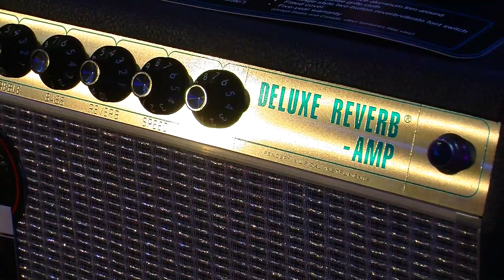Fender American Special Mustang Demo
The first-ever American Special series Mustang model is a stripped-down model, with a powerful HH pickup configuration, streamlined controls and a cool sonic trick up its sleeve in the form of a push/pull master volume knob that acts as a coil splitting option, splitting both Atomic humbucking pickups for great single-coil tone (inner coil of neck pickup and outer coil of bridge pickup). Further, the Adjusto-Matic bridge and anchored tail piece provide rock-solid intonation and tuning stability.

Other features of the Fender American Special Mustang include a Maple neck with "oval C" profile and satin finish, Rosewood fretboard with 9.5" radius and 22 jumbo frets, three-way blade pickup switching, two vintage-style black plastic Jazz Bass control knobs (master volume and tone), four-ply tortoiseshell scratch plate, and nickel/chrome hardware. Available in Black and also as shown here in three colour Sunburst gloss finish. The Fender American Special Mustang also includes a Deluxe gig bag.